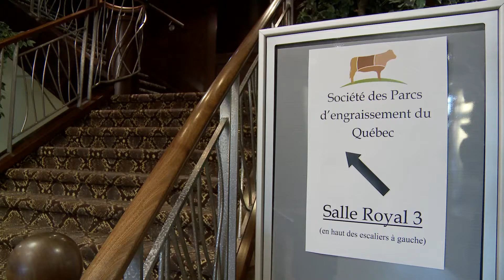Boeuf Québec - Journée Filière